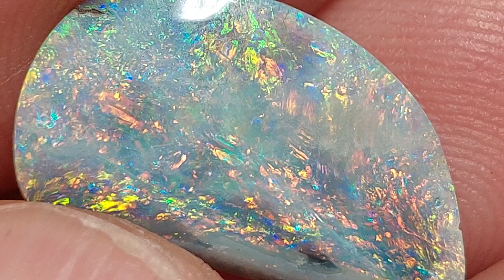Semi-Black-Opal 001805 s